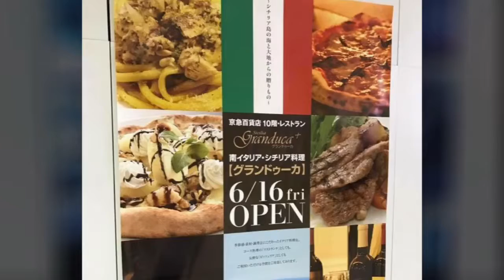おいしい南イタリア シチリア料理 Granduca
上大岡京急百貨店10Fレストランフロアにオープンした「Granduca＋」

オープン翌日にヴォーカル・グループ「アウローラ」はオープニングイベントとして演奏してきました。

食材の持つ美味しさを活かした南イタリア・シチリア料理が食べられます。